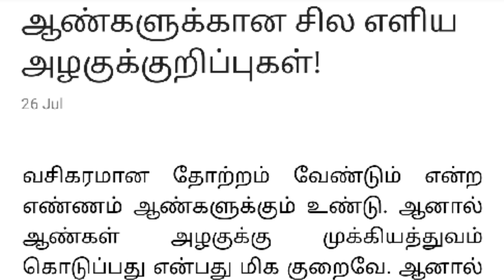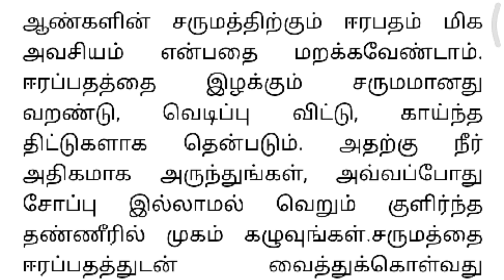ஆண்களுக்கான சில எளிய அழகுக் குறிப்புகள் | some simple beauty tips for men